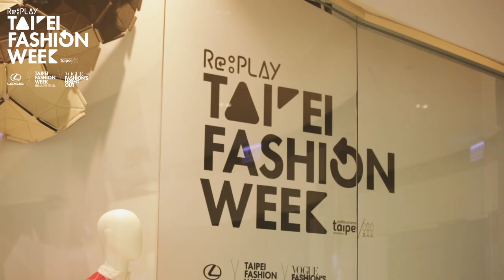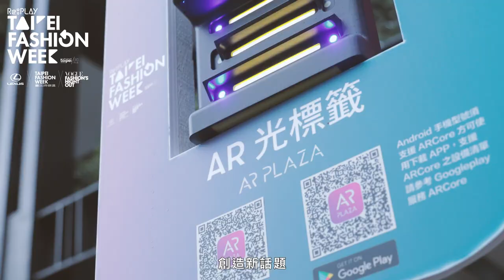鬼鬼吳映潔霸氣宣告2020臺北時裝週盛大開幕，Julia吳卓源獨家創作主題曲MV全球首播｜2020臺北時裝週 X VOGUE FNO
2020臺北時裝週以Re:PLAY為主題，聯手VOGUE Fashion's Night Out、LEXUS 與各大品牌一起合作，打造全民一起同歡的臺北時尚不夜城！
時尚女星鬼鬼 吳映潔 搶先預告2020時尚大事件，Julia吳卓源獨家創作主題曲Re:PLAY MV全球首播。
即日起至10/18多項精彩活動開跑：臺灣設計師限定快閃店於BELLAVITA盛大開幕、結合最新AR技術，於香堤大道打造時尚科幻信義街區、新秀舞臺讓街頭時尚魅力High翻信義商圈、重量級國際時尚論壇，以及壓軸登場的高規格封街時尚大秀，2020年萬眾矚目時尚大盛事，你絕對不能錯過！